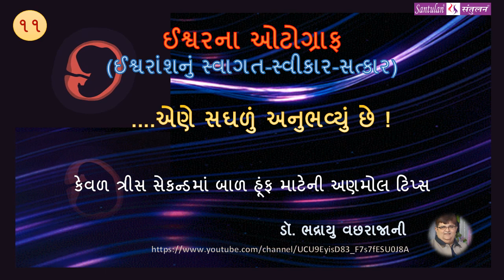ઈશ્વરના ઓટોગ્રાફ - 11 : ...એણે સઘળું અનુભવ્યું છે. !